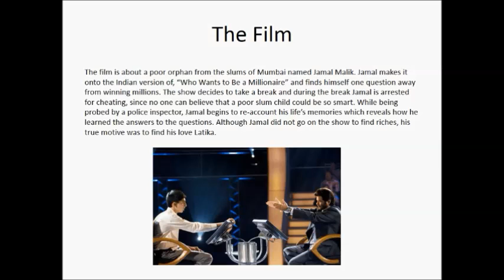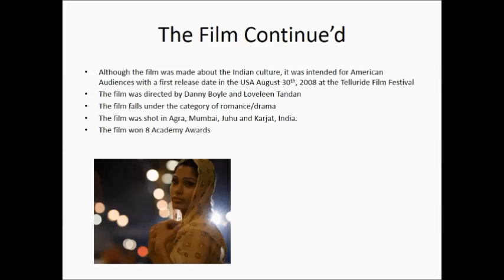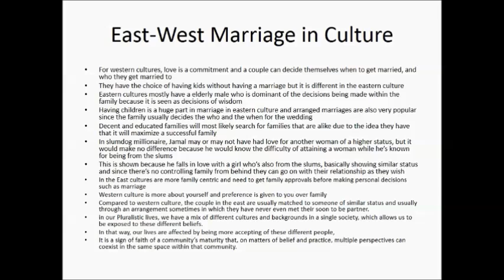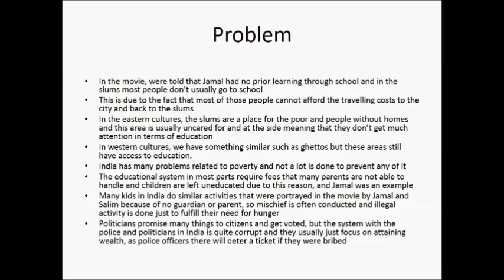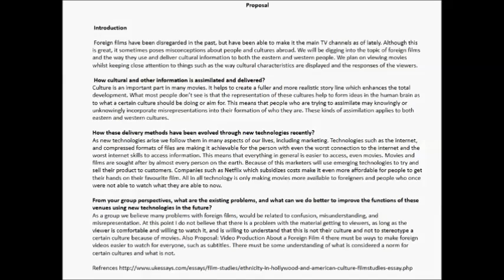Group Analysis Video Production about a Foreign Film